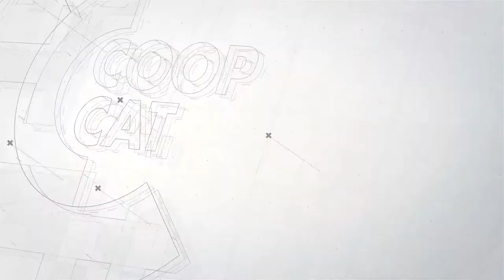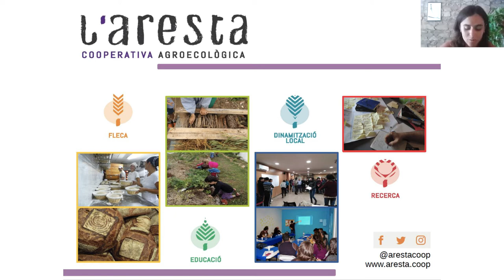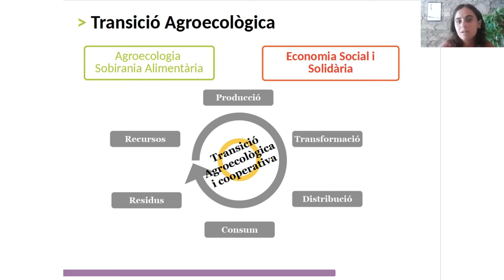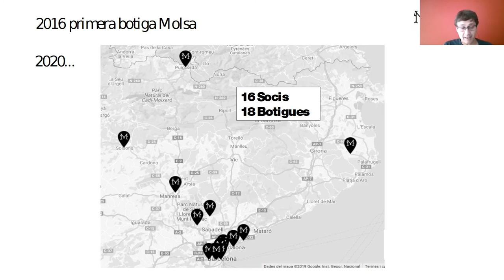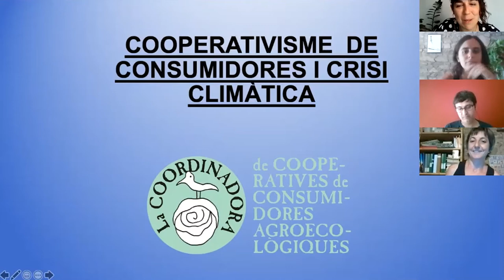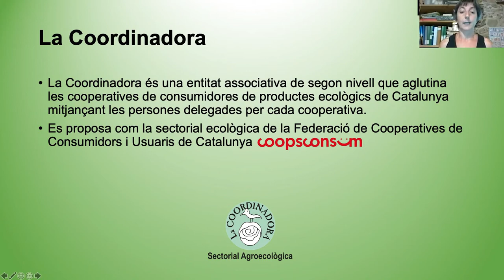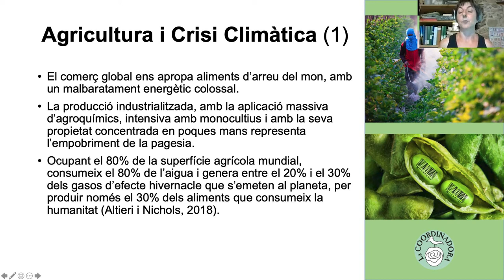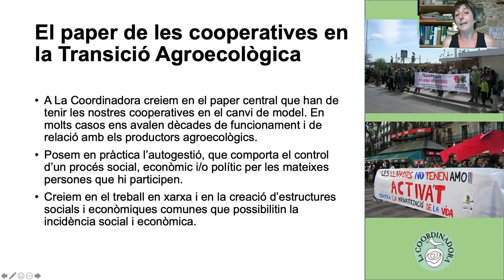MODELS ALIMENTARIS - Divendres 3 juliol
Analitzem les fortaleses del models alimentaris sostenibles del cooperativisme i les experiències positives i oportunitats que han sorgit arran de la nova situació generada pel Covid-19.

CONVERSA COOPERATIVA
Conversa amb Antoni Galceran, responsable de Medi Ambient de la Federació de Cooperatives Agràries de Catalunya. Torn obert de preguntes al final.

PASSEM A L’ACCIÓ
Taula rodona amb 3 cooperatives que explicaran la seva contribució a l’acció pel clima relacionades amb els models alimentaris:
- Gemma Flores-Pons, tècnica de projectes de L’Aresta Cooperativa
- David Mas, coordinador de Molsa Cooperativa
-  Engràcia Valls, vocal de La Manduca i responsable de la secretaria de La Coordinadora de Cooperatives de Consumidores Agroecològiques

Disseny, producció i execució de l'acte: LaTaula.coop